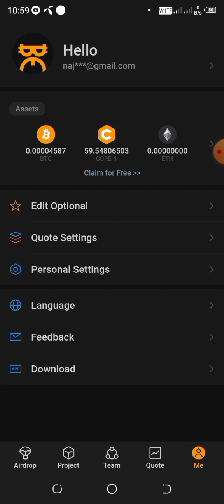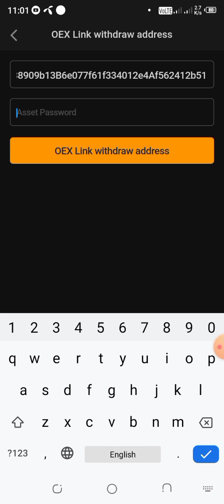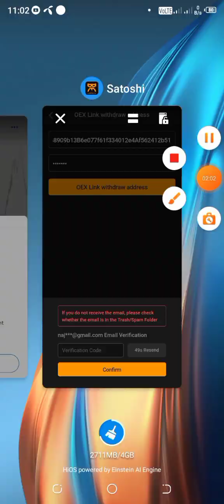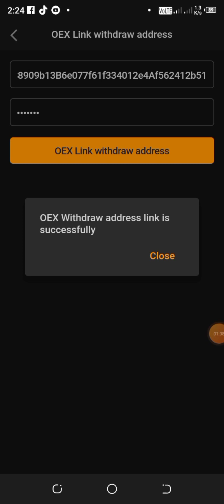😎Oex Coin Live Withdrawal Method in Metamask Exchange in 14 04 2024👈⬆️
📲OG Coin Live Withdrawal Method in Metamask Exchange 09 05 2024⬆️
🤑Free Mining App Link⬇️

📲Free Mining Apps👇👇

📲CoreDao 1.0247 Live Withdrawal Payment Proof in February 2023 Free Mining App 1core=$4.47☑️

🔲⏲️ CORE SATOSHI 🛰️🚀🛠️

⏲️ 1 CORE = $4.47 🚀🚀

⚫ PROCEDURE GUIDE

👉🏼🛰️• Login

The BTC will be the same as the CORE with the 3 Airdrop of the SATOSHI project

1 BTC = $22,525.13

👉🏽 🚀 No deposit
     ⏲️ Just free mining. Don't waste another second 🧏🏼‍♂️
    📹 👉🏽 💥 NOTE : 🏆🚀 *AFTER PASSING THE VIDEO VERIFICATION, YOU WILL HAVE TO START YOUR MINE BY ADDING THE THREE AIDROP (TCA, TCB, TCC) FROM THE SATOSHI PROJECT* (EVERYTHING IS IN THE APP) 💥💥💥
          🎯The video may seem difficult, but keep trying it 🏆💥

2:Pi Network Invitation Code Sana786786

4:Bee network will launch their coin soon, join now and earn early on this free app. 100% legit
-Expert predicted price - $5
-launching date - May 2023

Bee Network is the world's largest web3 interactive platform. Join by invitation and earn Bee for bigger fortune with one click. Use my invitation code to join and get 1 Bee for free: sana786786.
   OR
🎉Invitation code:sana786786

5:🚀 Embark on a seamless mining journey with Scorpian Open Network!
✅ Absolutely free, incredibly user-friendly, and highly energy-efficient.
✅ No initial investment needed, no battery drain at all.

Don't miss out on the future of mining—start now with Scorpian Open Network!

For Extra Perks Use code : Najeeb

6:Join me for free mining of digital assets Rubi Block!
Let's click to link:

Or enter the code "LOVELYNIAZI"

                                  Lovelyniazi

                            Lovelyniazi

8:Hi OG! Join the most influential community in gaming. Grab OG Points every day for free and win draw for simple actions